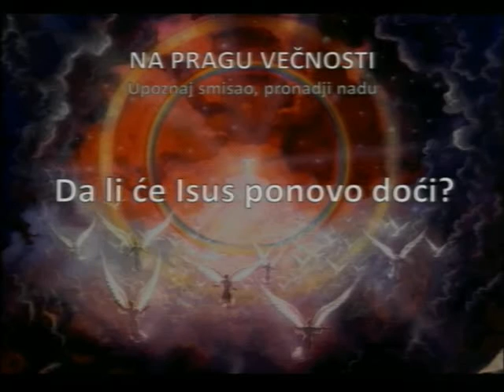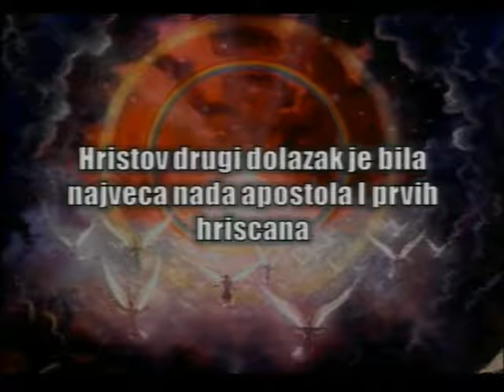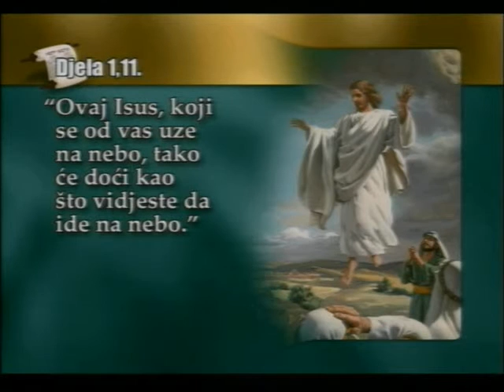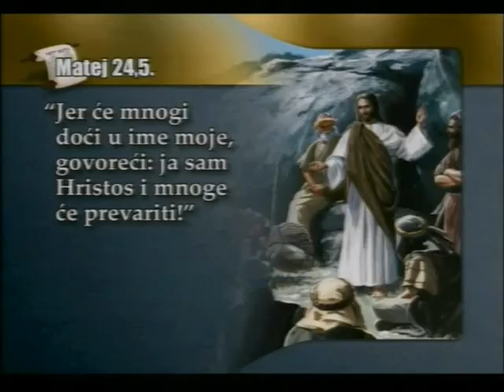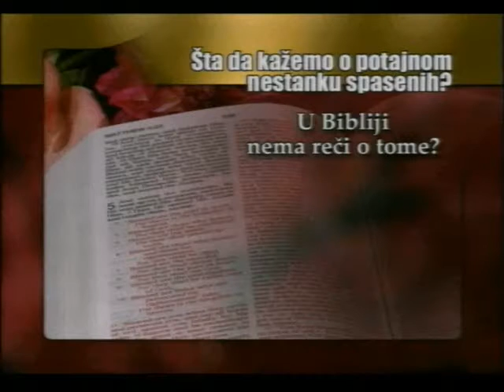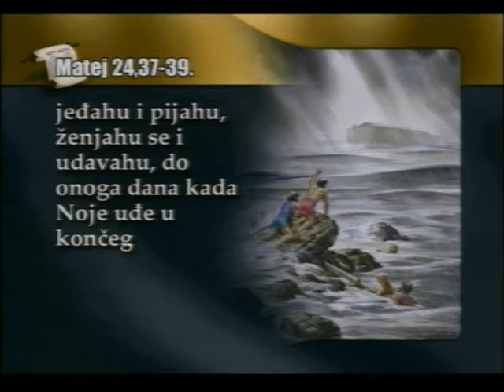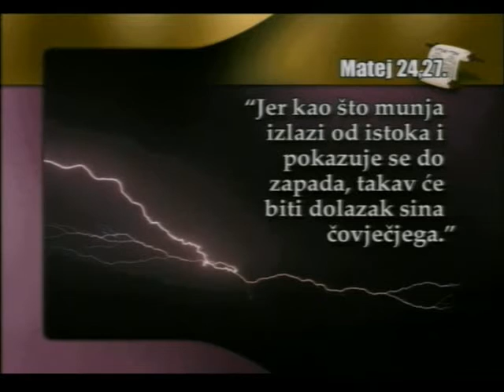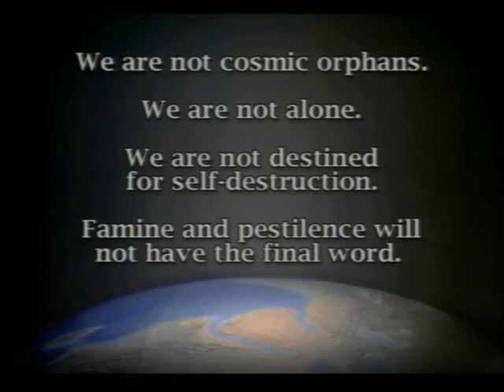Da li ce Isus ponovo doci - Sasa Andjelkovic - 14. Na pragu vecnosti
Da li ce Isus ponovo doci - Sasa Andjelkovic - 14. Na pragu vecnosti - 10-23-11